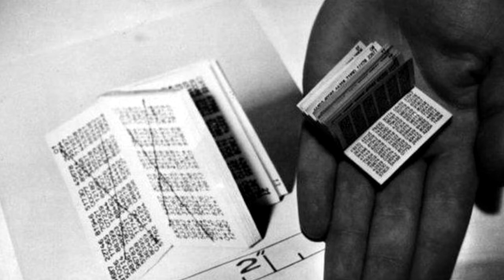Misterio: la radio que transmite desde 1976 y ningún ser humano la maneja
Durante más de 40 años existe una misteriosa estación de radio que transmite un extraño zumbido. A veces se escucharon números, nombres y palabras cuyo significado nadie pudo descifrar.
Lo analizamos en Boyitolina